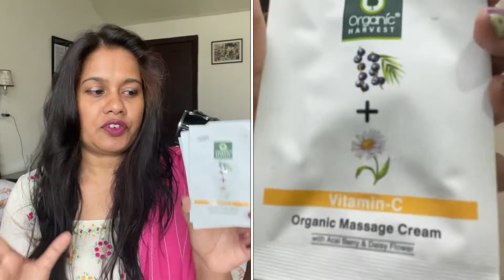Organic Harvest Free Vitamin-C Organic Facial Kit Review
Hi everyone…. Got this free Organic Harvest Vitamin-C facial kit